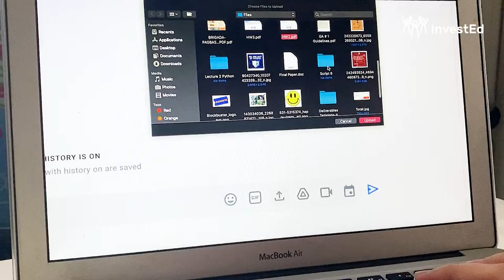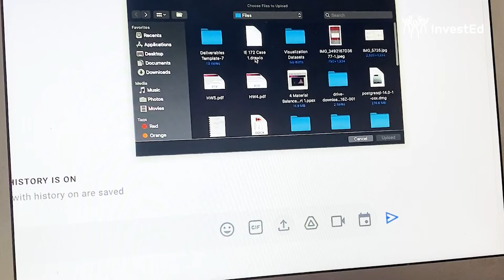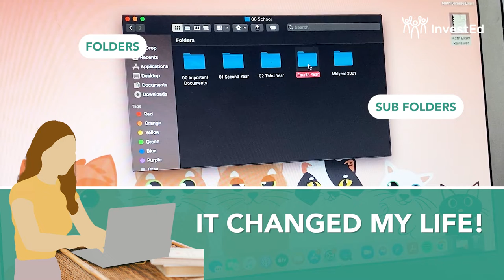#05 Organizing Files (Digital) - Academics - InvestEd Educational Series